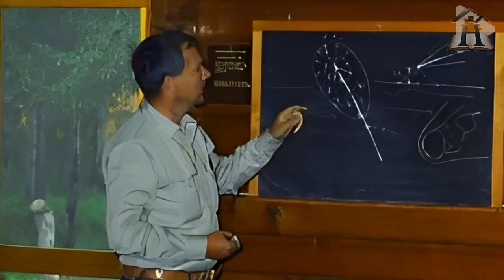Sepultado en la Luna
En el vasto universo de la exploración y el conocimiento, hay nombres que resuenan con un eco especial en la historia de la ciencia.

Uno de esos nombres es el de Eugene Shoemaker, un hombre que no solo dejó su huella en los círculos científicos y astronómicos, sino que también nos inspira con su apasionante vida.

Acompáñennos mientras viajamos a través del tiempo y el espacio para descubrir el legado de este eminente astrofísico y geólogo. Desde su infancia marcada por la curiosidad hasta su contribución a la comprensión de nuestro sistema solar y más allá, su historia es una que nos recuerda que el deseo de explorar y comprender el cosmos está en el corazón de la humanidad.